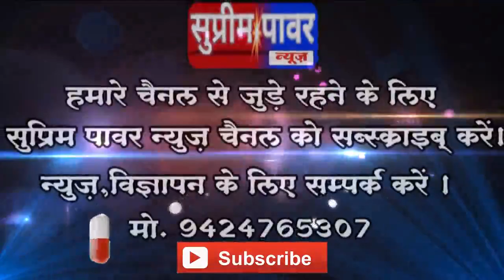मलाजखंड... नगर पालिका मलाजखंड के अधिकारियों की उदासीनता के कारण बिरसा बस स्टैंड जर्जर l